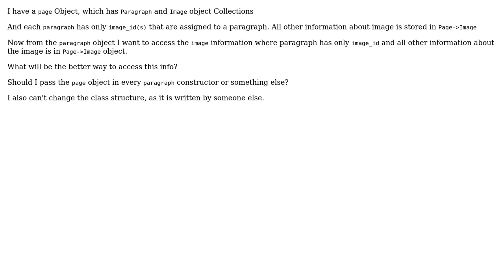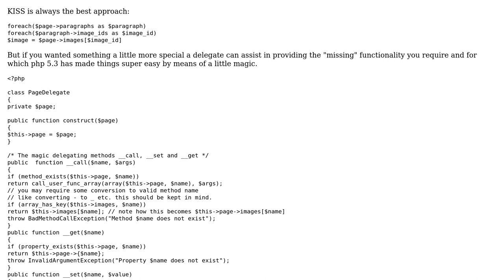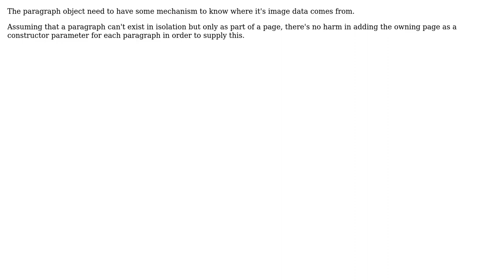Software Engineering: What will be the better way to access information from another object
With thanks & praise to God, and with thanks to the many people who have made this project possible! | Content (except music & images) licensed under CC BY-SA | Music | Images & others | With thanks to user user160820 user Peregrine user nickl user Martijn Pieters user Dunk and the Stack Exchange Network Trademarks are property of their respective owners. You are responsible for your own actions.